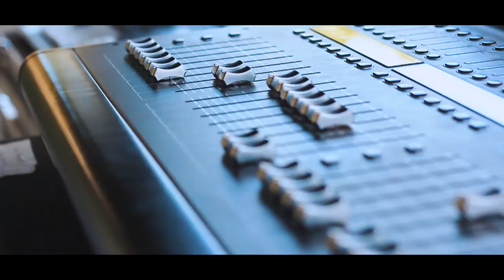"VLOG 007 x Tagaytay Anniversary Celebration !!!"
January pa to pero wala eh. Hehehe. Ngayon lang na edit :) atleast natapos !!! March monthsary na ngayon super late na pero keri lang yan :) hahaha !!! VLOG 007 !!! 👊👊👊

Para sa future babies namin. Ganyan ako kalove ng daddy nyo. Natutuwa sya kapag naiinis ako sa knya :)
Pero scripted to kasi pinasulat lang ako ng daddy nyo sa description kasi mas gusto nya kumain, habang nakikiwifi sa burger king. After neto mag e ML pa kami. So eto na lang muna ! Love you mga anak!!

Nagmamahal Mommy nyo.